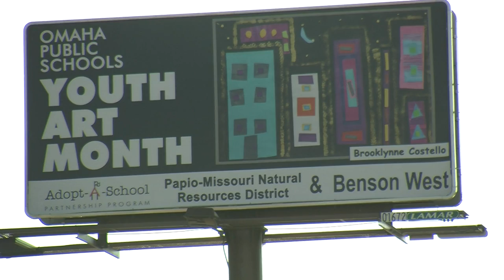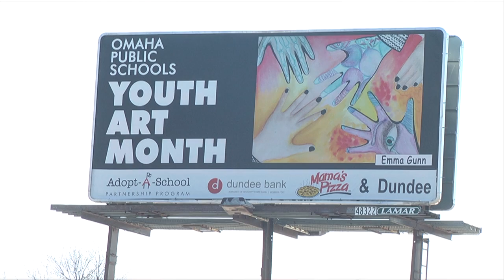"Focal Point" a Celebration of OPS Students’ Fine Art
A celebration of OPS students’ fine art, from student theatre and dance to paintings and photography. Produced by students and staff of the OPS Career Center TV/Video Production program.